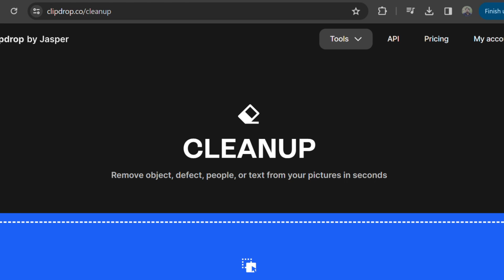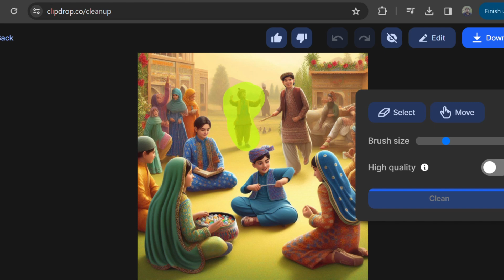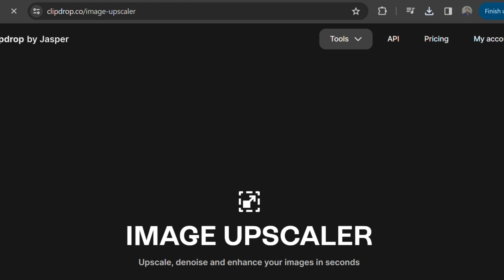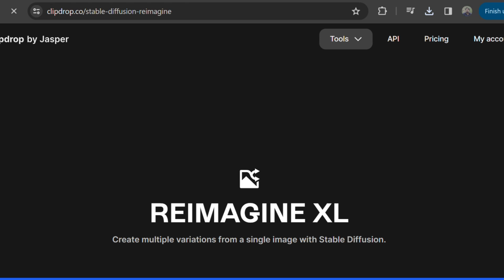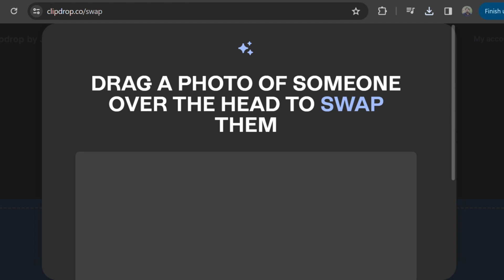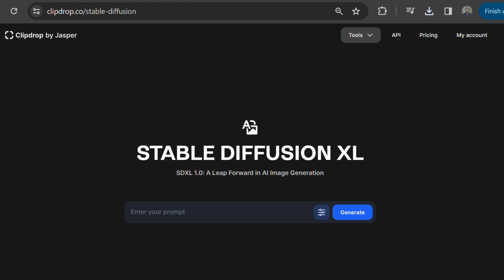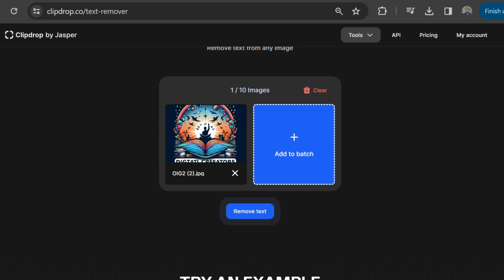AI Image Face Swap Tutorial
Looking to learn how to swap faces in an image for free using artificial intelligence technology? In this tutorial, we will go over step-by-step instructions on how to use AI to seamlessly swap faces in an image. This technique is great for creating fun and creative edits for your photos or social media posts.

To begin, we will introduce you to a user-friendly online tool that makes face swapping easy and accessible to everyone. You don't need any advanced editing skills or software – just a few clicks and you'll be able to transform any image with a new face in no time.

Follow along as we demonstrate the process and provide tips and tricks for achieving the best results with this AI-powered face swap tool. Whether you're looking to create a hilarious meme or just have some fun with your photos, this tutorial will show you how to do it quickly and effortlessly.

So grab your favorite image and let's get started on our AI image face swap tutorial. Get ready to impress your friends and followers with your newfound editing skills!

Incorporating AI-Generated Content and Avatars:

This video incorporates elements generated by artificial intelligence (AI), including e.g., voice narration, music, sound effects, animation, background visuals, avatar characters. While I have strived to ensure the accuracy and quality of these AI-generated elements, it is important to acknowledge that they are not created by humans and may contain imperfections or biases.

Transparency and Accuracy:

I have made my best effort to disclose the use of AI in this video and to provide accurate information about the sources and limitations of this technology. However, it is important to remember that AI is still under development, and its capabilities and limitations are constantly evolving.

Creative Control and Ownership:

Despite the use of AI-generated elements, I maintain creative control over the content of this video and take full responsibility for its message and meaning. The ownership of all original content, including any human-created elements, remains with me.

Respectful Use of AI:
clipdrop.co
Bing Image Designer

I have used AI in a respectful and responsible manner, avoiding any discriminatory or offensive content. I believe that AI has the potential to be a powerful tool for creativity and communication, and I am committed to using it ethically and responsibly.